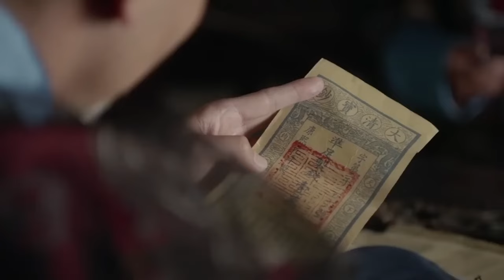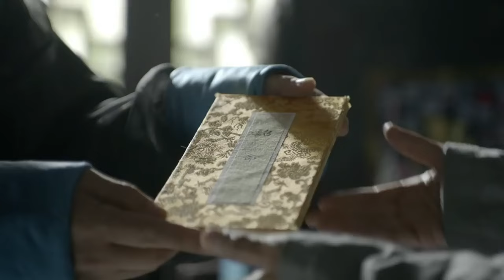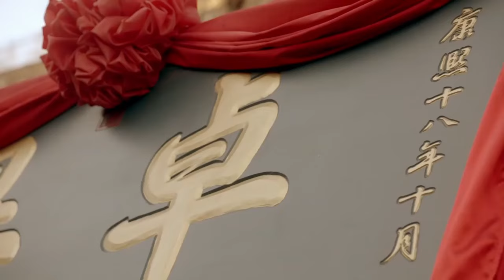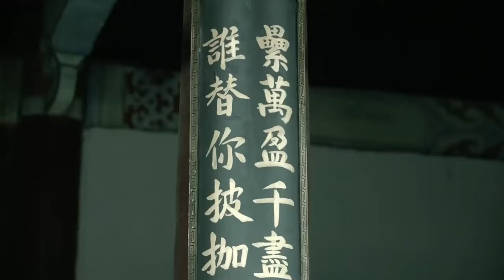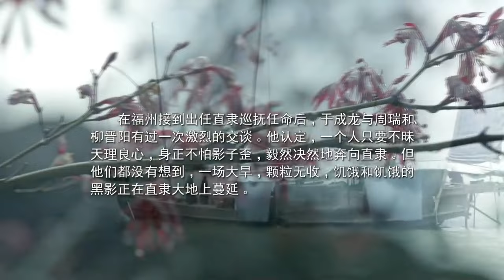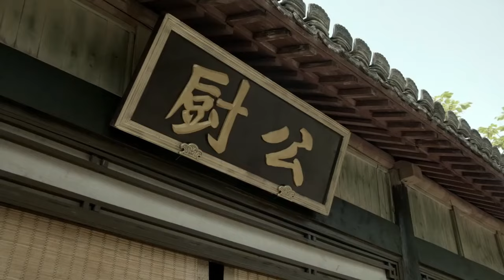【Full movie】于成龍為了給百姓翻案，竟不惜在集市上當眾跪地